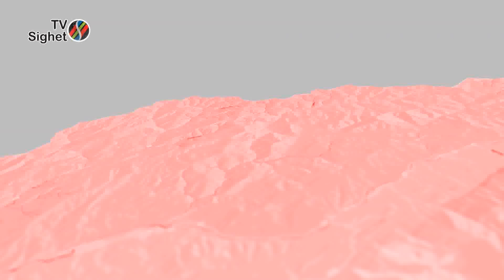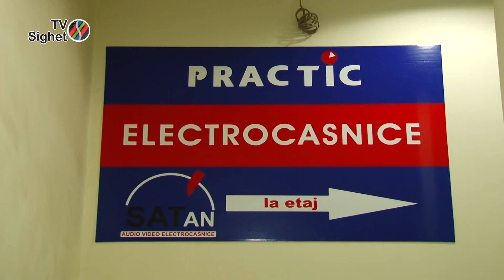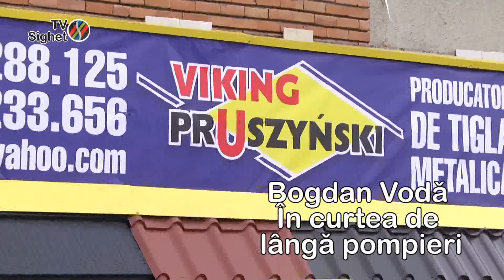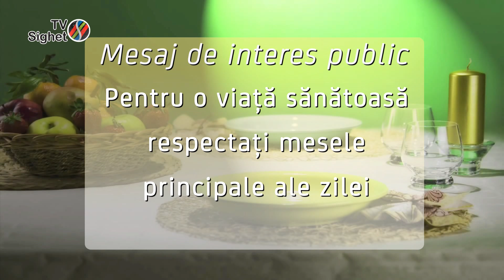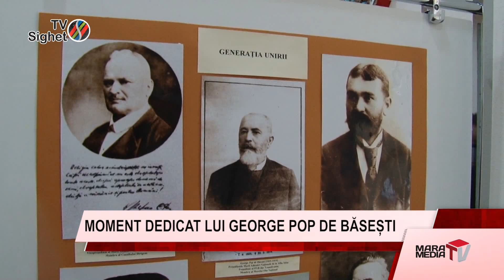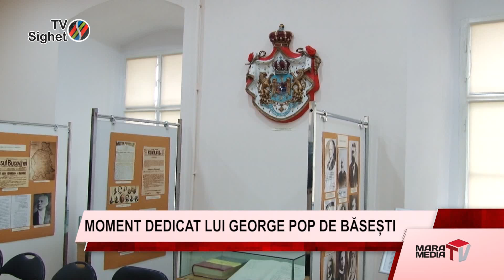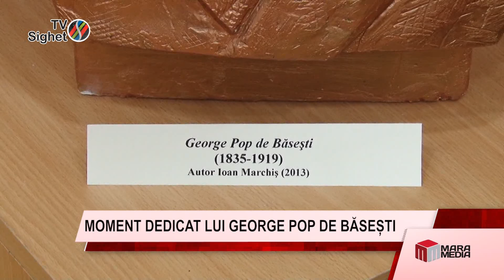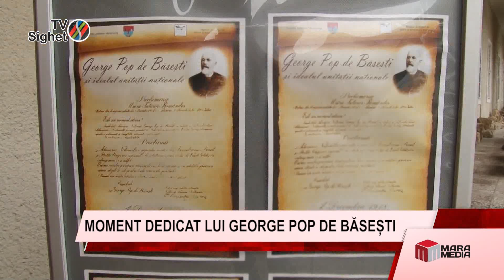Actualitatea Maramedia 24 februarie 2017